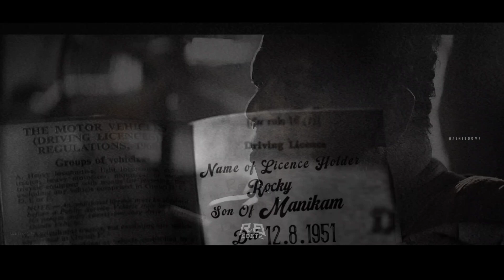Bloody Daddy - Meet Rocky's Daddy | Rajniboomi | Rsg Studio